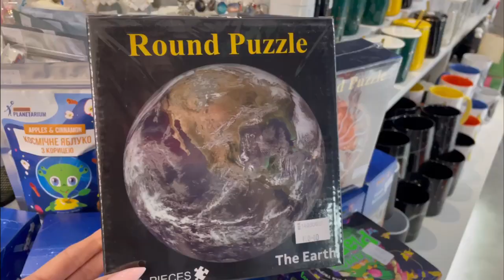СУВЕНІРНА ЛАВКА PLANETARIUM NOOSPHERE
Сувенірка лавка PlanetariumNoosphere — це місце, де ви зможете знайти унікальні космічні цікавинки на будь-який смак!

У наявності різноманітні сувеніри: космічна їжа, чашки, заварники, книги про космос, цікаві іграшки, брелоки, магніти, пазли, стакани та багато іншого 😋

Наші чарівні адміністраторки радо допоможуть вам знайти той самий ідеальний подарунок, який неодмінно принесе позитивні емоції!

Оберіть для себе найкосмічніший подарунок вже зараз 💙💛